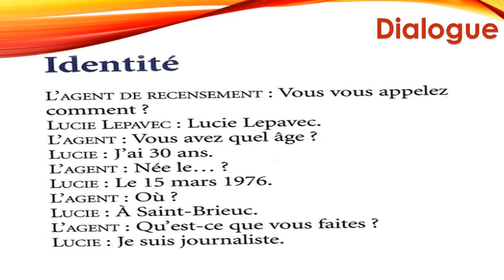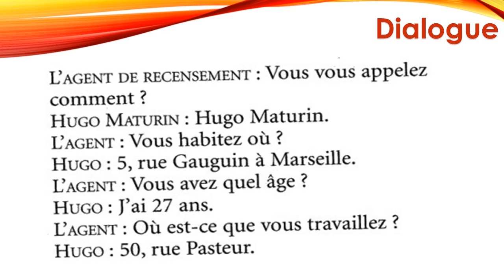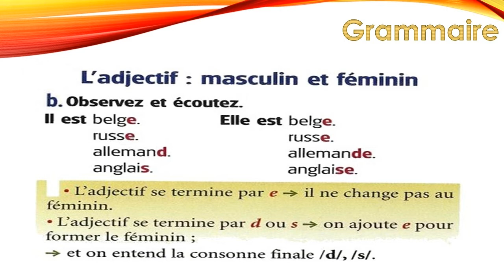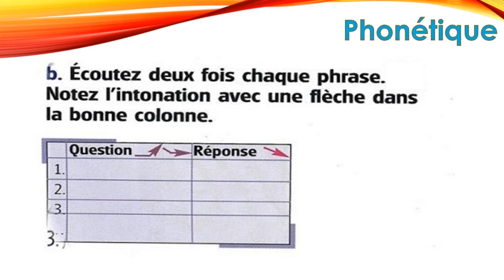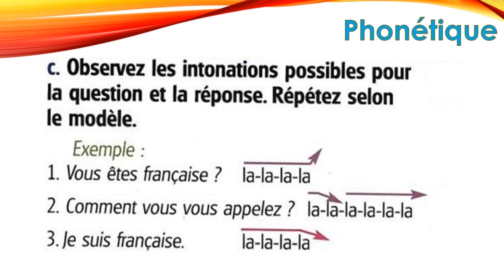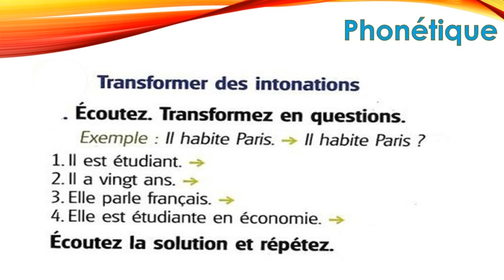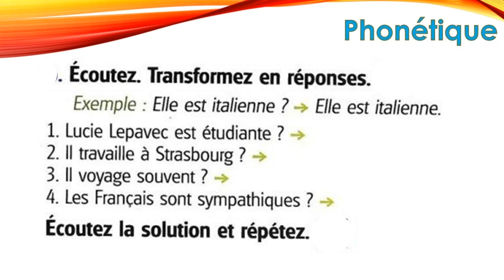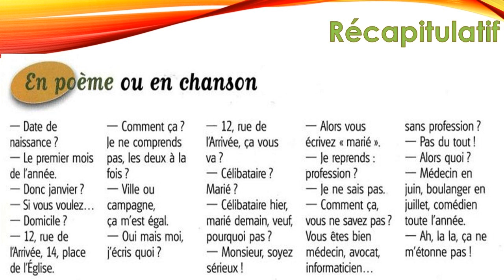Apprenez le français en pratiquant - Écrivez ou parlez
Vous aimez la langue et la culture française ? Apprenez le français en pratiquant avec un partenaire . Écrivez ou parlez français en ligne pour améliorer votre grammaire et vos aptitudes conversationnelles .Apprendre le français aide a comprendre la culture, les mentalités et l'art de vivre à la française